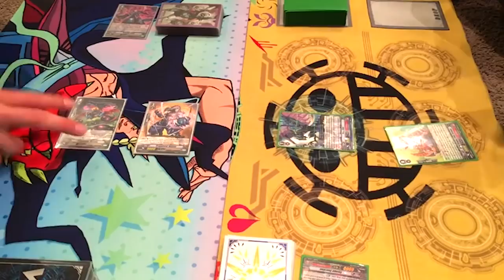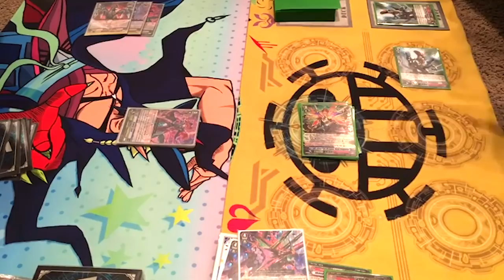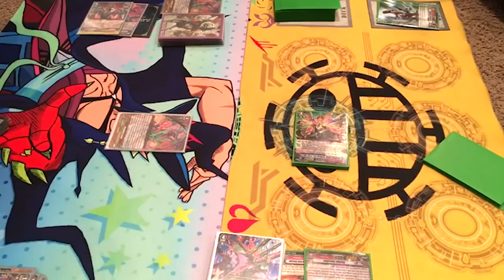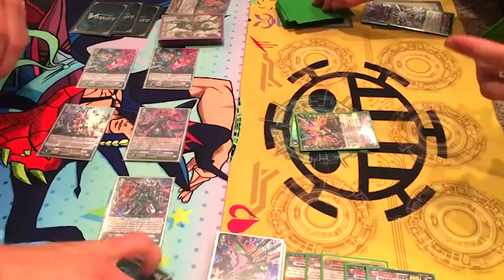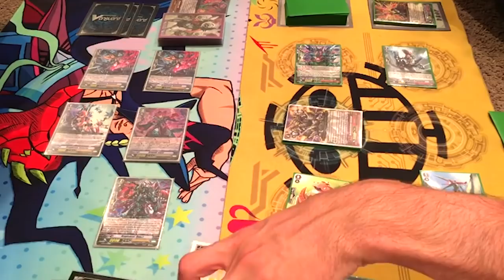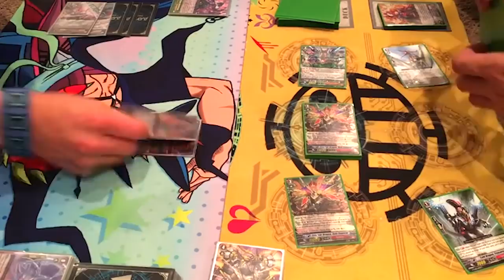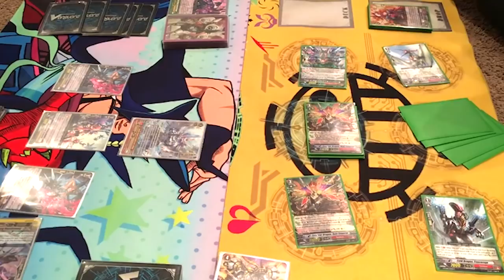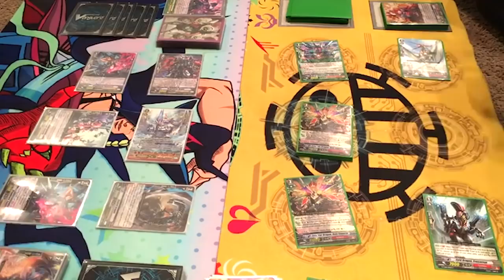GAME 2! Shadow Paladin (Luard) Vs. Tachikaze (Gaia)! | Cardfight!! Vanguard (G-Era)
Part II of non-Standard content. Here's Miles using Shadow Paladin Luard Vs. Gabe using a suboptimal Tachikaze Gaia deck. Enjoy!